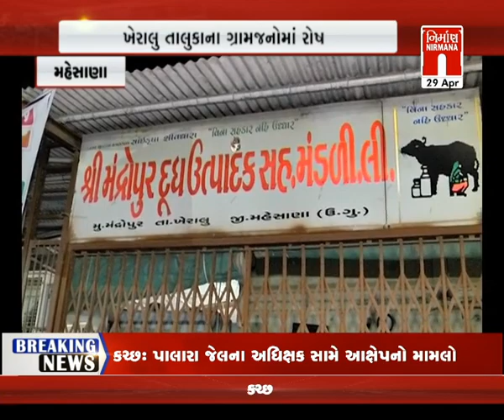Mehsana ના ખેરાલુ તાલુકાના ગ્રામજનોમાં પાણીને લઈને રોષ । Nirmananews